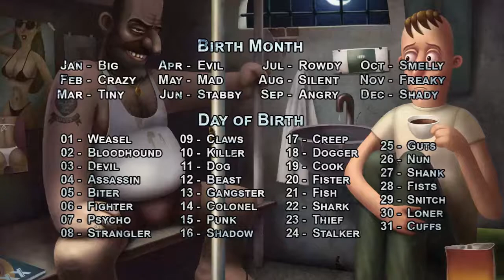What's Your Prison Nickname?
Thanks for checking out our video, we really appreciate it. Help us out and have a poke at the like button if you liked it :)

See the links below for info in what we sell and our other social media sites, we'd love to see you there :)